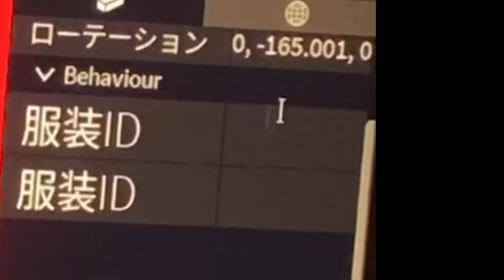maxwell の作り方【Roblox obby creator】